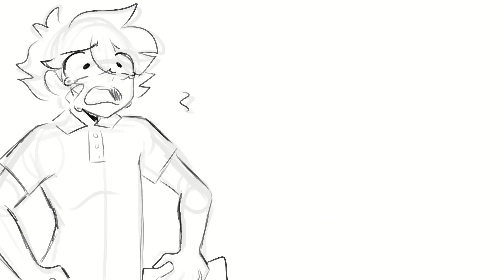Terrible Job supershit! [fnaf security breach]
local robot bear dad gets a virus installed into his hard drive and scolds his son